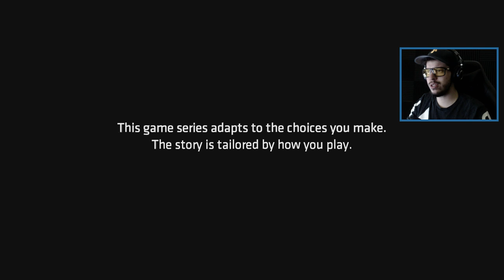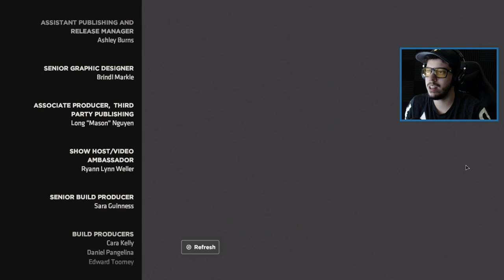BATMAN DATING CATWOMAN?! (Batman: The Enemy Within)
New Batman game 2017 "Batman the Enemy Within" Season 2, Episode 3 with Typical Gamer featuring Batman, The Joker & Catwoman!

Let's keep the comment section AWESOME to make sure everyone has a good time! Be sure to thumbs up great comments and ignore negative or hateful ones. With your help we can continue to build the awesome Team TG community. Thanks and enjoy!

If you enjoyed the video & want to see more episodes of Batman: The Enemy Within, press that Like button!